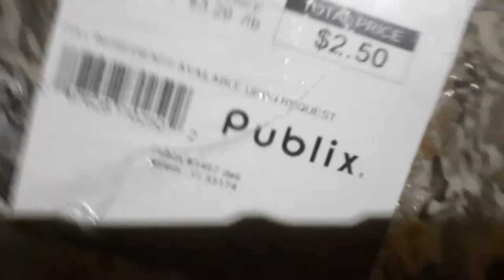Publix mac cheese